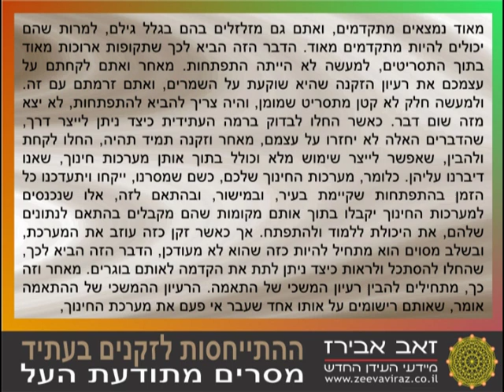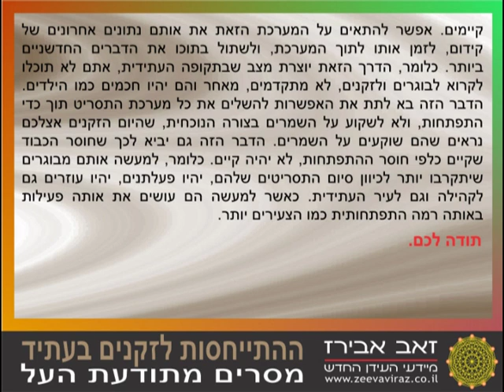ההתייחסות לזקנים בעתיד.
תקשור של זאב אבירז את תודעת העל בנושא איך בעתיד יתייחסו למבוגרים ולזקנים. מה הדרך שבה הזקנים יישארו מעודכנים מבחינת חידושים ומידע, ומדוע זה ייעשה בצורה הזאת.
ZEEVAVIRAZ.CO.IL